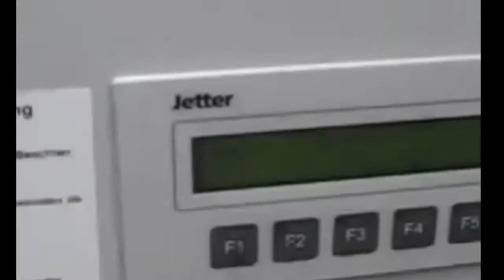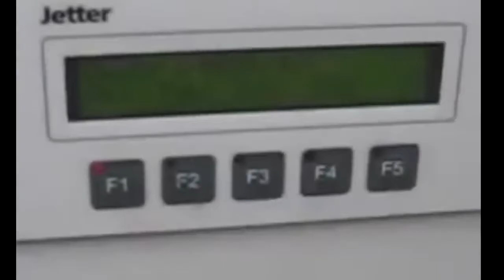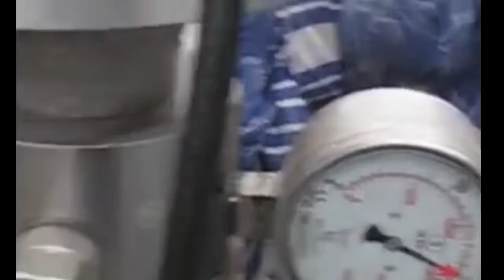Water Power: How to wash Tank Crankshaft, Metal Pipes, Cisterns, Truck Body Intelligent Technology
A powerful directional water flow cleans any dirt and rust. Cleaning of metal pipes, huge cisterns, truck body, tanks and much more. Workers work in special clothes (glasses and suit) for safety. Sandblast, Karcher, steamer, etc.

World Amazing Modern Latest Intelligent Technology Heavy Equipment Mega Machines Water Power Jet

Water Power: How to wash Tank crankshaft, Metal Pipes, Huge Cisterns, Truck Body Intelligent Technology

COOPERATION

2. Watch it on our compilation
3. Get links and views to your channel!

Мощный направленный поток воды очищает любые загрязнения и ржавчину. Очистка металлических труб, огромных цистерн, кузов грузовика, танков и многого другого. Рабочие работают в специальной одежде (очках и костюме) для безопасности. Пескоструй, керхер, отпариватель и т.п.